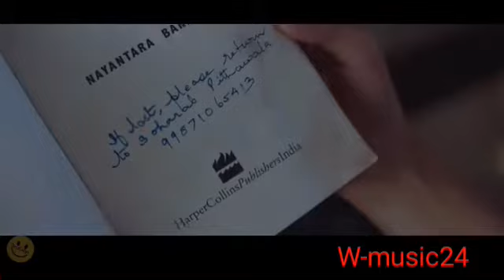Book Story HD Video & Music Song 2018.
New Heart Touching Book Story HD Video & Music Song 2018.

Direction:  02:25

Story: A new Book Story.

Song Name: "Main Dhoondne Ko Zamaane Mein"

Power By: W-music24.